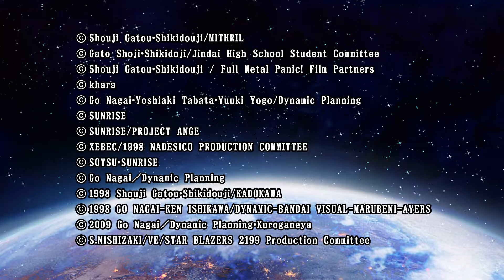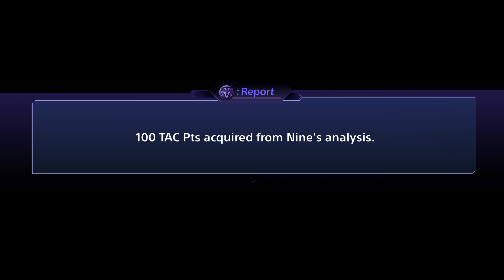Super Robot Wars V Soji Playthrough Scenario 26 - Descent from the Heavens